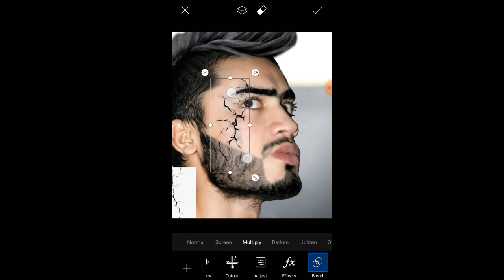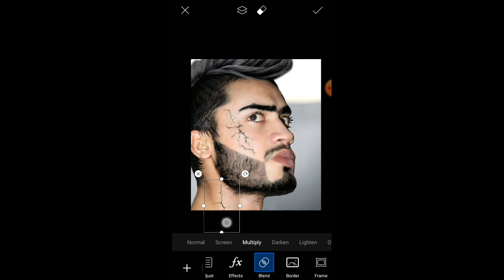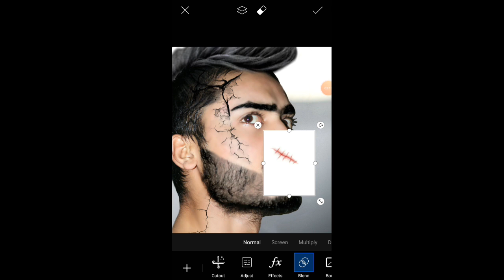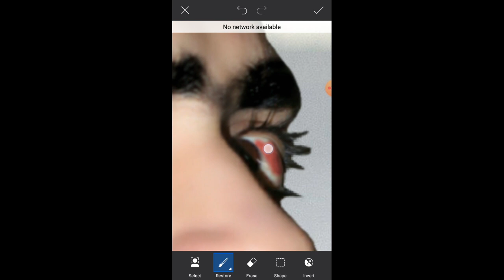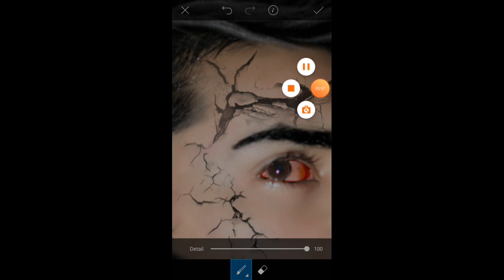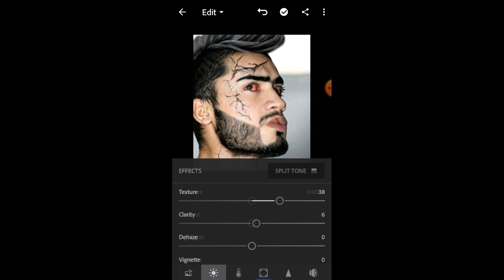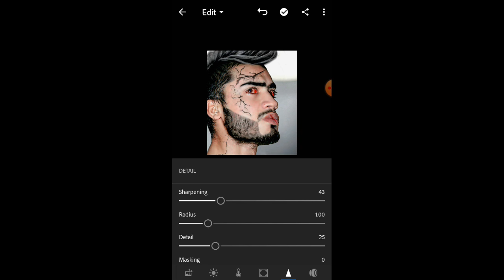Vijay Mahar New Cracked Skin Concept Editing Tutorial ||Vijay Mahar 2020 Photo Editing